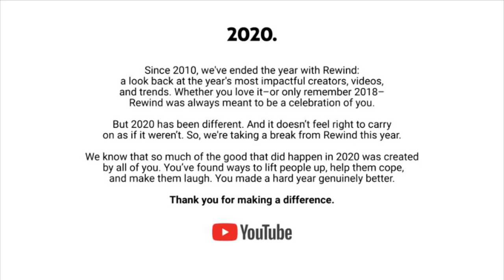YouTube's last lie of 2020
YouTube google twitter lies youtube's